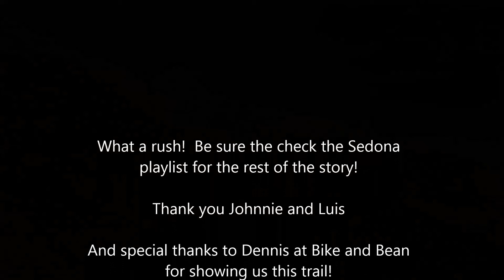HiLine Trail Sedona (Sneak Peak)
This is one of the funniest downhill sections in Sedona on the HiLine trail. had a hard hit right at the end... the bike took it. I have a wobbly wheel though! LOL Enjoy